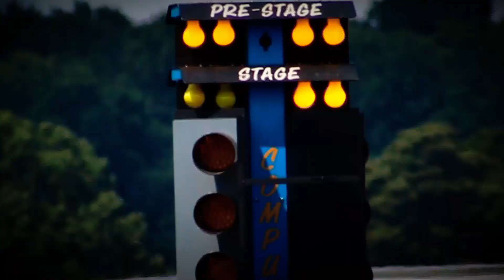2021 Summer Fling Recap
Short recap of our Inaugural Summer Fling